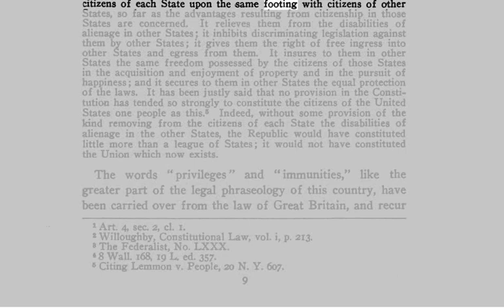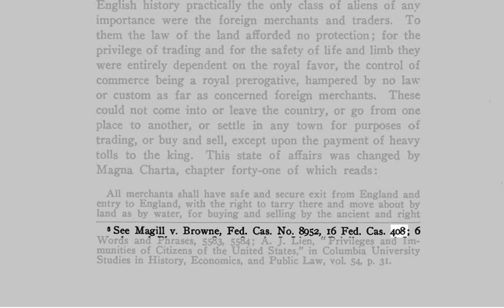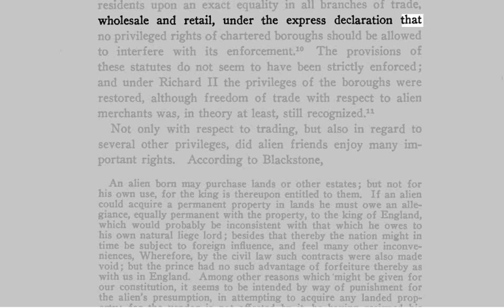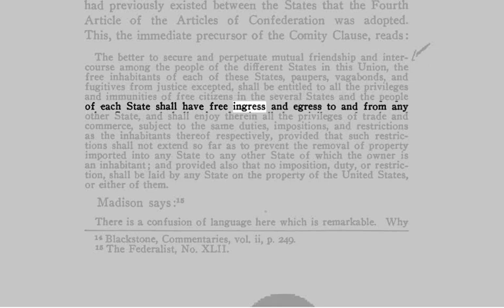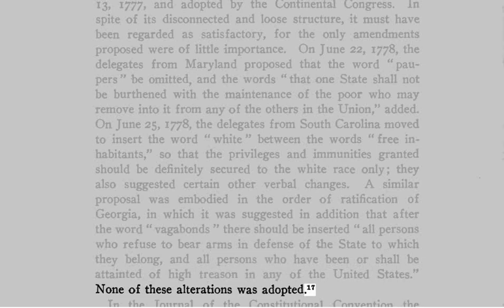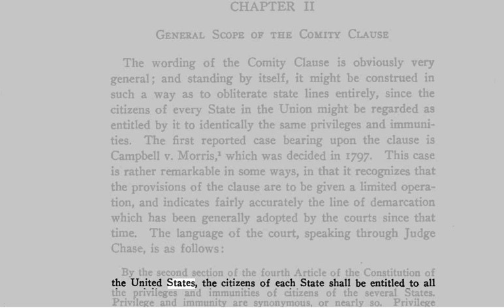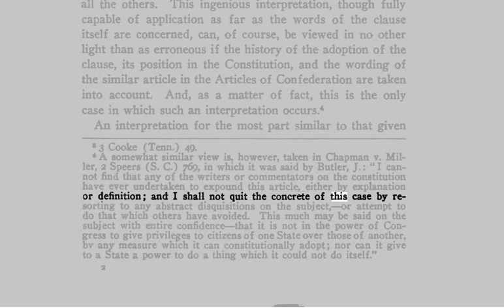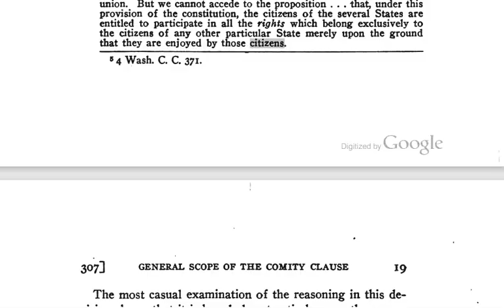🟢 THE PRIVILEGES AND IMMUNITIES OF STATE CITIZENSHIP.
🟢 An alien born may purchase lands or other estates; but not for his own use, for the king is thereupon entitled to them.
If an alien could acquire a permanent property in lands he must owe an allegiance, equally permanent with the property, to the king of England, which would probably be inconsistent with that which he owes to his own natural liege lord; besides that, thereby the nation might in time be subject to foreign influence and feel many other inconveniences.

2. Our information is intended to enlighten, and is not to be construed, as legal advice.
3. Viewers & listeners should check or qualify every fact and legal citation for yourselves to form their own opinions and/or conclusions.
4. The viewers & listeners should get the assistance of a lawful counsel, if you think you need it.